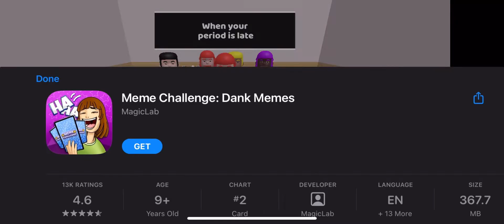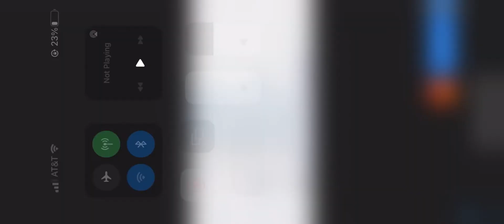Playing my singing monsters part 1